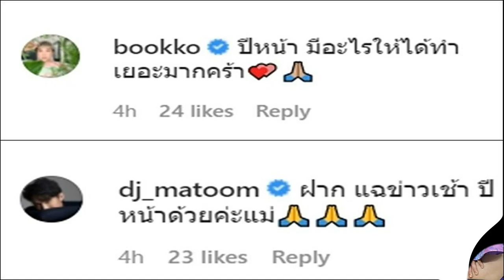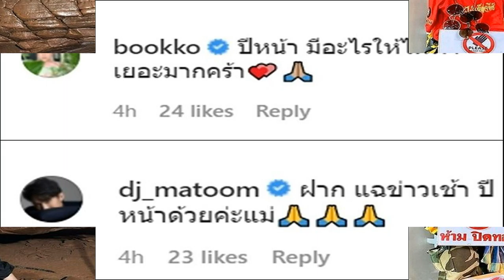มดดำ เผยโดนรุมจีบแย่งร่วมงานเพียบ แจงชัด ปมรายการ แฉย้ายช่อง